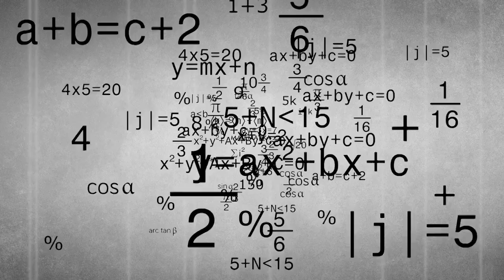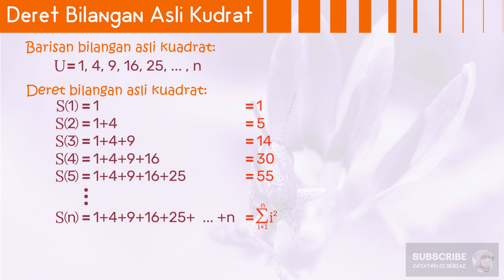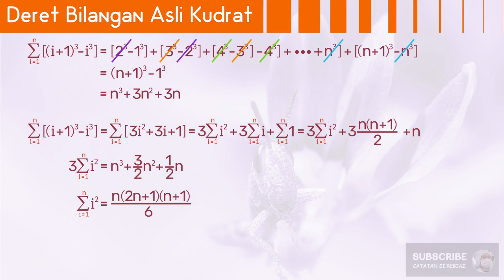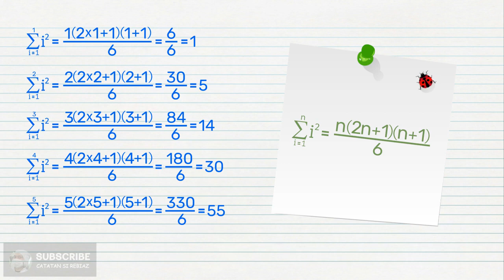Deret Bilangan Asli Kuadrat Pertama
Barisan bilangan asli kuadrat atau pangkat dua yang pertama adalah 1, 4, 9, 16, 25, dan seterusnya hingga mencapai n. Nah, pada tutorial kali ini, Kita akan membahas deret bilangan asli kuadrat yang pertama sebagai fungsi dari n.

Nantinya, konsep ini akan digunakan dalam perhitungan jumlah riemann.